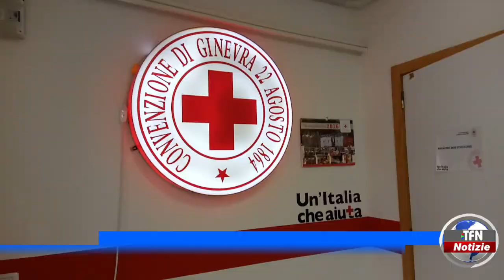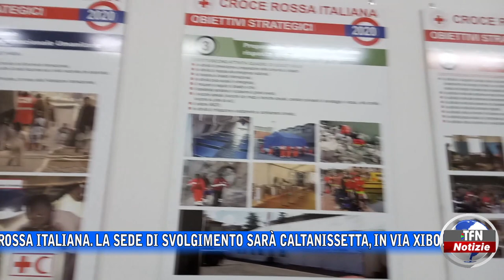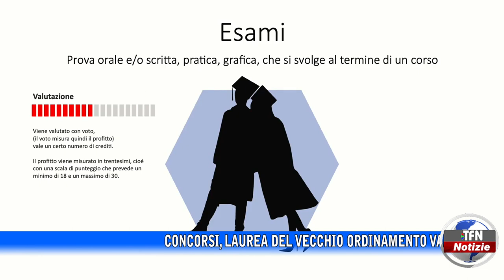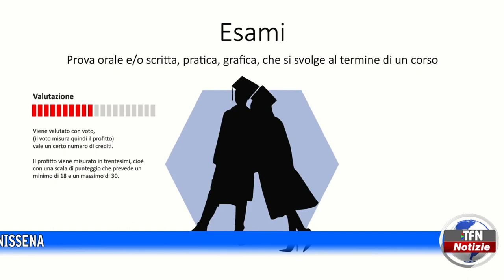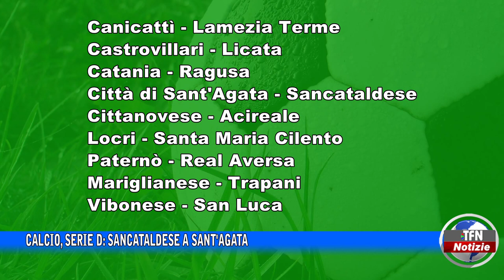Il telegiornale di TFN edizione del 5 GENNAIO 2023 – ore 20:30